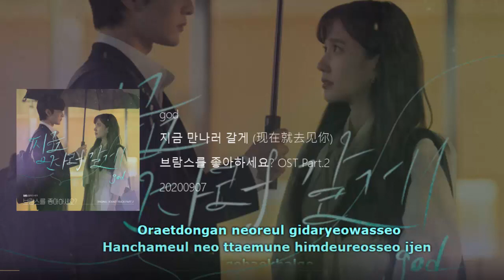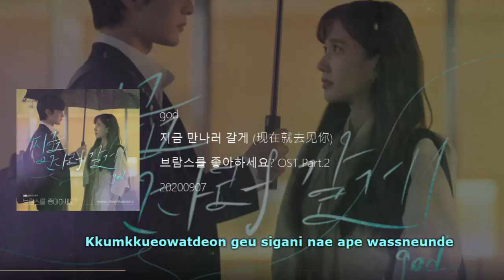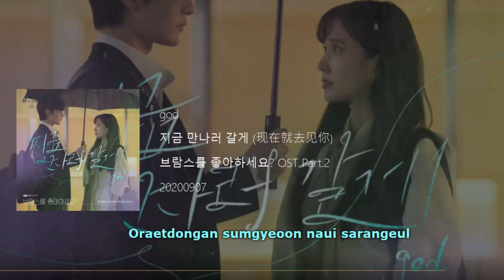god (지오디) - Confession (지금 만나러 갈게) (Do You Like Brahms? OST Part 2) Lyrics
god - Confession (지금 만나러 갈게) Do You Like Brahms? OST Part 2 Lyrics

[OST] 브람스를 좋아하세요? OST Part.2
Artist: 지오디 (god)
Genre: Drama OST
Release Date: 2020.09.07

Lyricist: 지훈, Jay Kim (제이킴)
Composer: KZ, 정수민, 김혜광
Arranger: 정수민, KZ, 김혜광

NB :
Editing & Creation Of Music Videos Just Made For Entertainment

**English, Korean, Indonesian, etc subtitles are available (turn on cc)**

GOD (지오디) – Confession (지금 만나러 갈게) Do You Like Brahms? 브람스를 좋아하세요? OST Part. 2 Lyrics Terjemahan